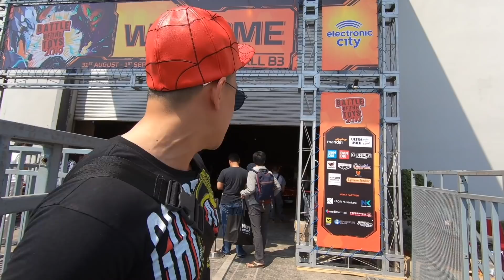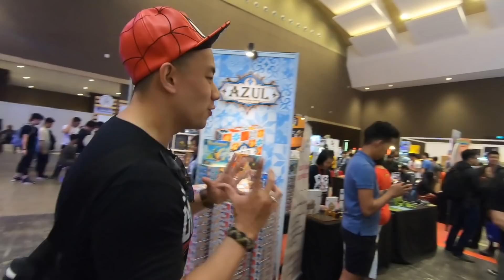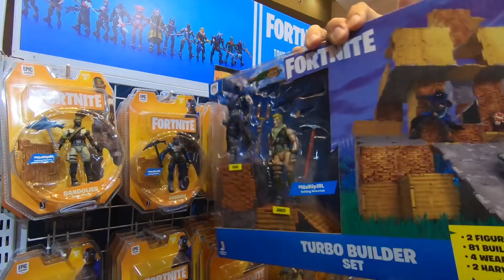IRONMAN MARK 85 LIFE SIZE 1:1 SCALE RP 2XX.XXX.XXX!!!! HHhhhmmmm, SIKAT GAK YAH?? HAHAH...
GOKIL SERU!!
TAHUN DEPAN HARUS IKUTAN FRENZ!
THANK YOU utk MULTITOYS!!!
DISTRIBUTOR RESMI HOTTOYS NIH!!
HAHA..